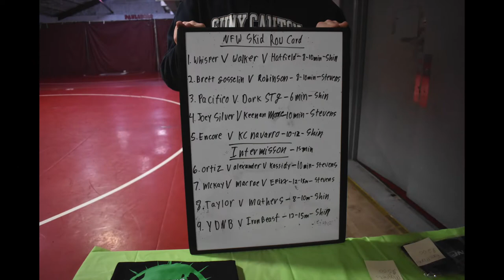Chaos at NFW -IndyTalks episode 53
Welcome to Indy Talks on the Indie Wrestling Corner This show will feature host Tiffany discussing the world of Indy wrestling,  In this episode of Indy Talks Tiffany attends NFW Skid Row ! See Interviews, backstage clips and videos from the show